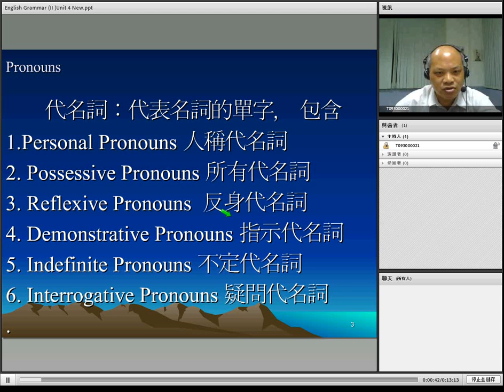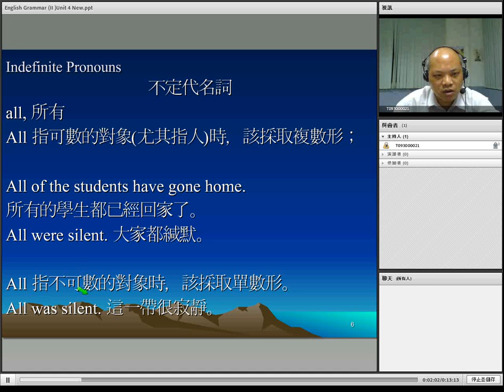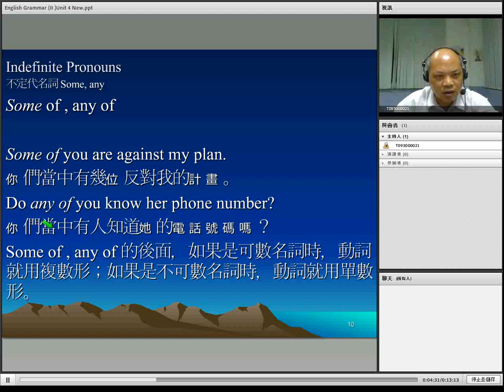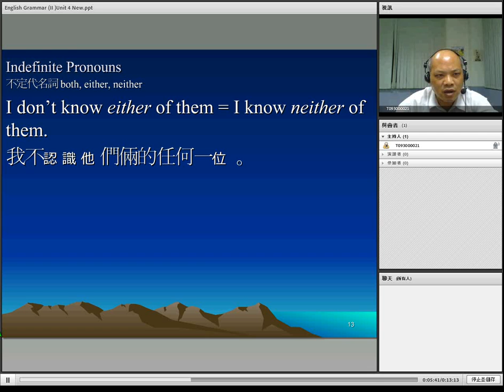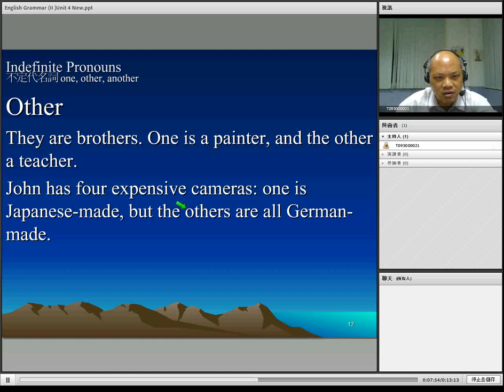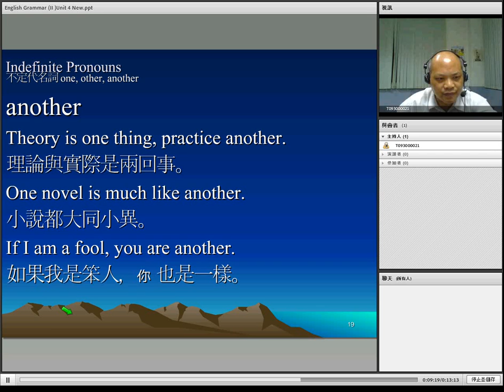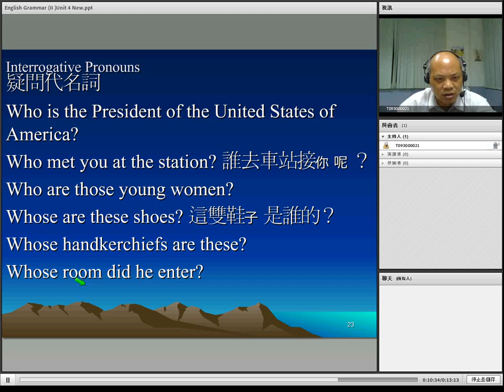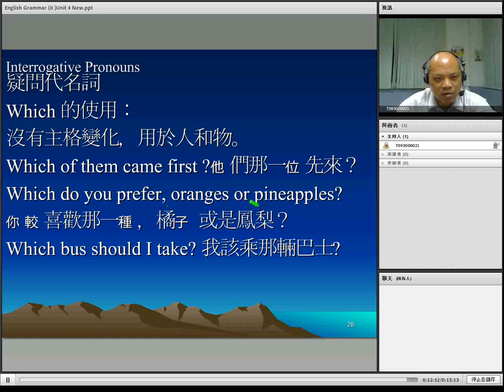英文文法二 Unit 4 Pronouns 0